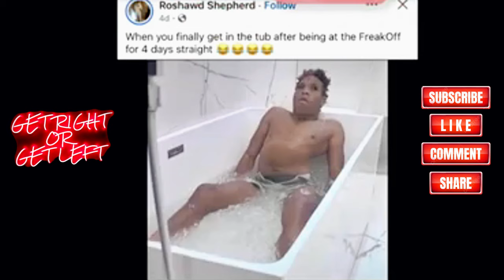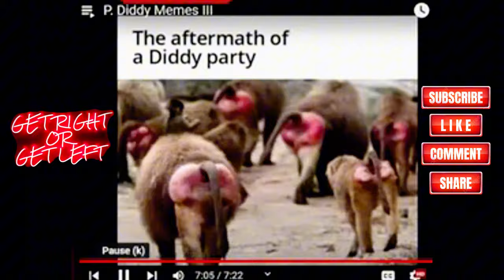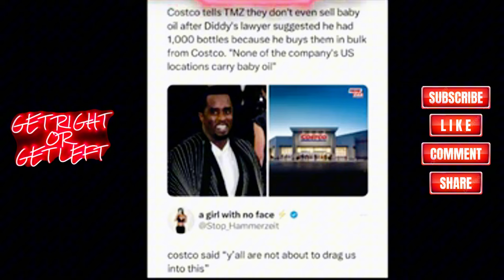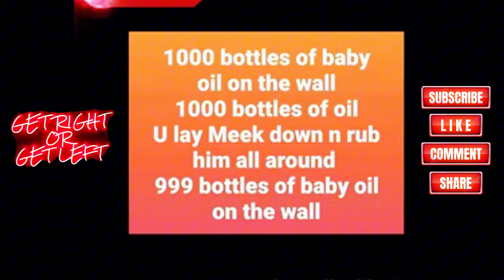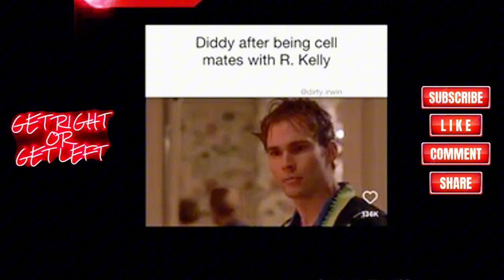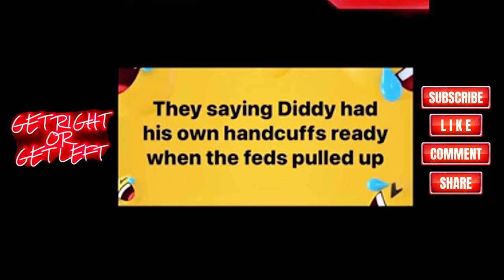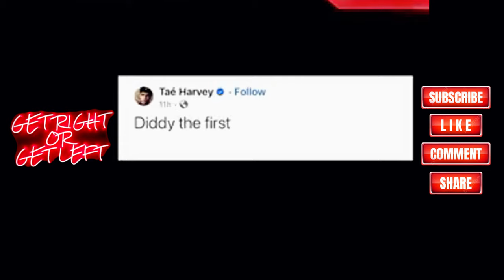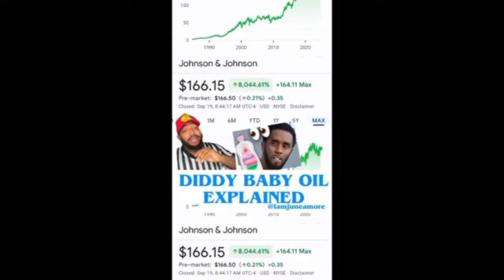P. Diddy Memes That Will Have You Crying with Laughter! 🤣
P. Diddy’s Funniest Memes EVER! 😂 | Meme Compilation You Can’t Miss! In this video, we’ve gathered the funniest and most viral P. Diddy p diddy,p diddy news, p diddy memes, p diddy memes reaction, p diddy memes 3, p diddy memes 4 reaction, p diddy memes, diddy reaction videos, diddy in jail memes, that have taken over the internet! From his legendary meme-worthy facial expressions to iconic moments that broke the internet, these hilarious clips will have you rolling with laughter. Whether you’re a longtime fan of Diddy or just here for the memes, this compilation is packed with the funniest moments you can’t miss.

Welcome to GET RIGHT OR GET LEFT TV Hosted by JACONN. I provide VLOGS, NEWS, FITNESS, FINANCES, IMAGE CONSULTANT, INFLUENCER, HEALTH, LIFE STYLE, FUNNY SHORTS, TOP 5 and TIPS to Inspire People To Live A Better Life. While also providing insightful information about topics you might be interested in.If this is something you can benefit from and you want to grow together consider subscribing to my channel here: